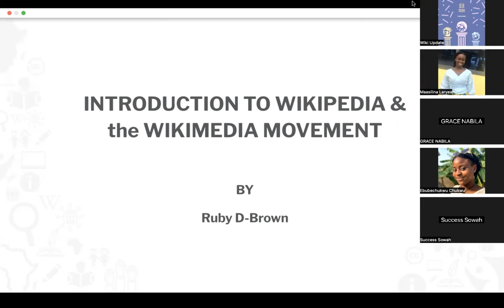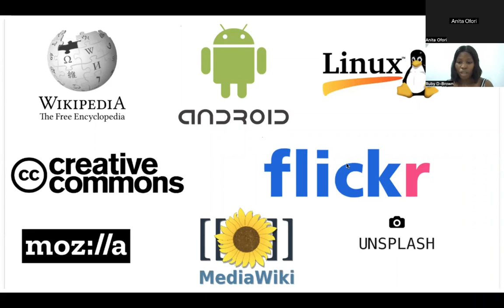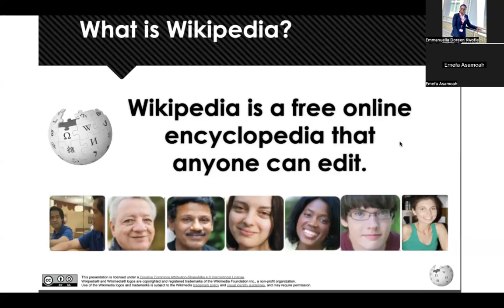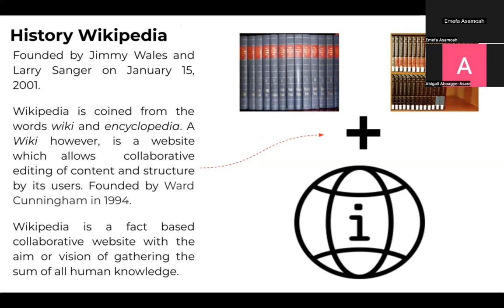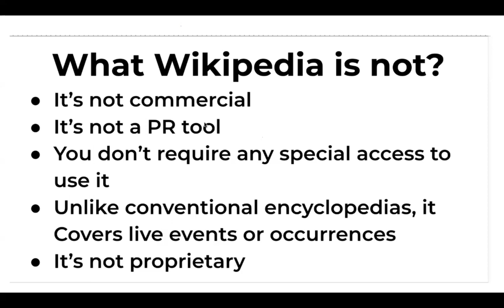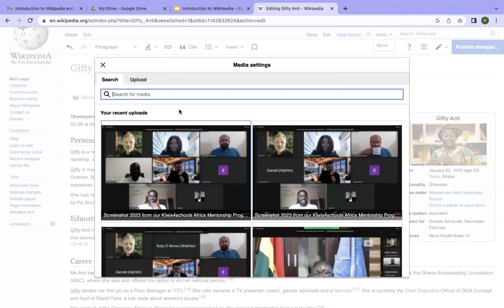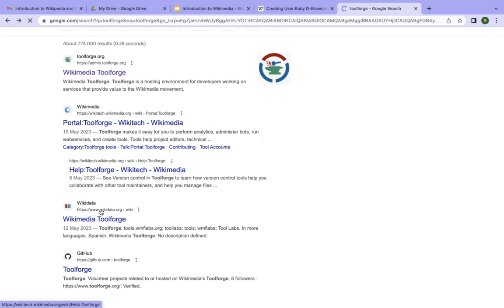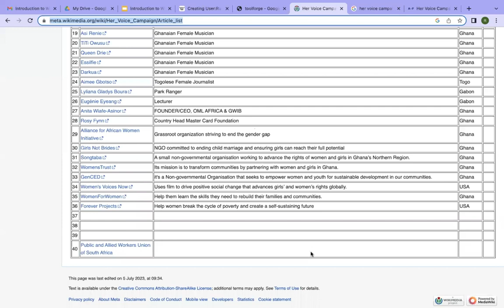Introduction to Wikipedia and the Wikimedia Movement (Arts + Feminism Event)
This is an introductory session to the Wikimedia Movement and Wikipedia.